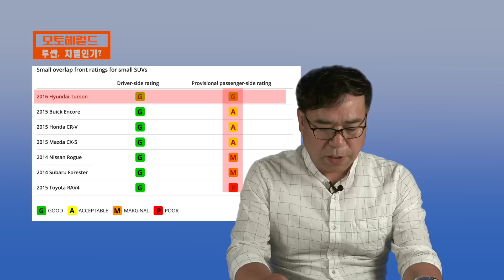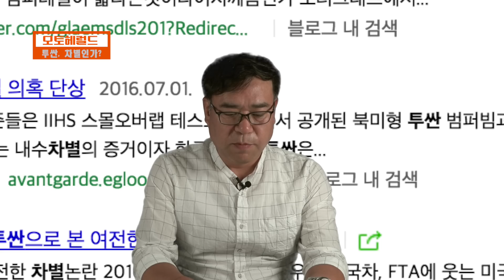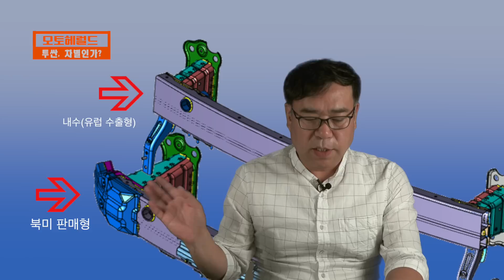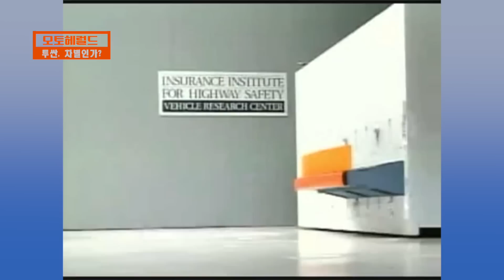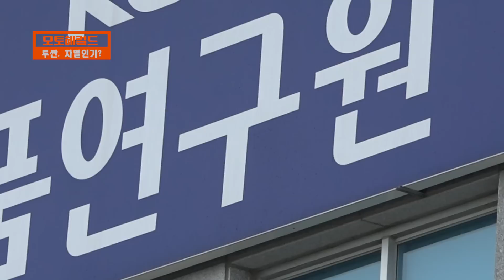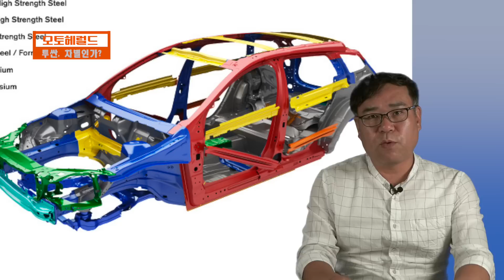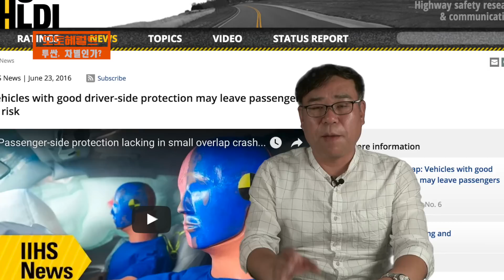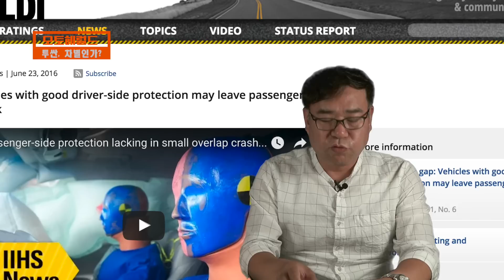공돌이, 투싼 역차별은 초등학생도 이해 못하는 억지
미국 IIHS 조수석 스몰오버랩테스트에서 현대차 투싼이 7개 SUV 모델 가운데 유일하게 최고등급인 "G"를 받았습니다. 분명 칭찬을 받을 일인데 범퍼 끝에 달린 요상한 구조물이 국산차에 없다는 이유로 역차별 논란이 일고 있습니다. 그러나 전문가들은 초등학생도 이해 할 수 있는 기초적 상식을 무시한 억지 주장이라고얘기합니다. 종이컵과 나무 젖가락으로 설명하는 공돌이의 설명에 귀를 기울여 보시기  바랍니다.